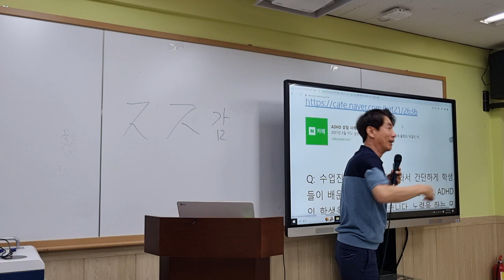수업 중 자기 하고 싶은 말 다 하는 아이